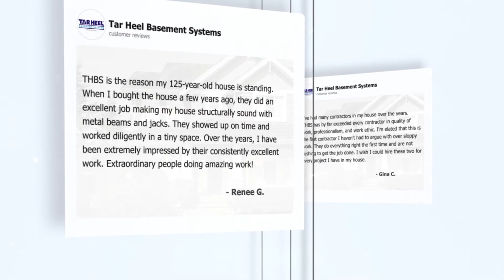Tar Heel Basement Systems Reviews - February 2021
Helping homeowners restore & protect their largest investment - their home!

Since 2003, Tar Heel Basement Systems has been your trusted local foundation and basement repair experts. We specialize in basement waterproofing, foundation repair, crawl space repair, and concrete lifting and leveling. The solutions we use to correct wet basements, cracking or settling walls, damp crawl spaces, and uneven concrete are the highest quality products that are time tested and professionally designed and engineered. We are proud to serve homeowners in Ashville, Charlotte, Winston-Salem, and the surrounding areas, as well as communities throughout North Carolina. We look forward to helping you and your family create a safer and healthier living environment!